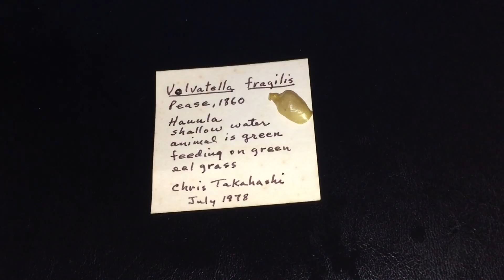Bendable Hawaiian Seashells from 2ft & 1,200ft!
I'm one of the World's few experts of Hawaiian Seashells as a Malacologists (study of Mollusks) as well as a Worldwide Conchologists (also the study of Mollusks). Been collecting since i could walk. Outside of a museum i probably own one of the most complete collections of marine, fresh water & terrestrial collection of local Hawaiiana Mollusks from extinct species, micros, range extensions to Type materials & World-Record sizes. In this short clip i highlight 2 local species that are both pliable.

Stylobates aeneces Dall, 1903
"Fooled Dall who described this species since this isn't a true seashell but a product of a sea anemone taking a micro seashell into itself to "build" into a home for the hermit crab carrying it around. Great symbiotic relationship. Found around 2,000ft".

Volvatella fragilis Pease, 1860
"A seldom encountered brackish-water species in Hawaii".

Hope you enjoy this short clip regarding Hawaiiana & Seashells.

Acknowledgements-
Contour Action Cameras
CHL (Completely Hooked Lures)
LineDancer
Fishing Butlers